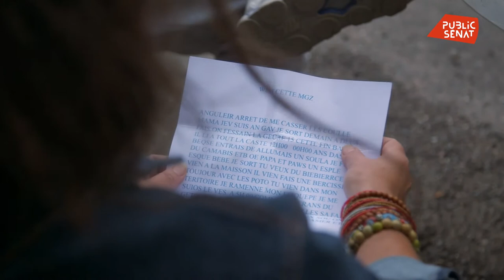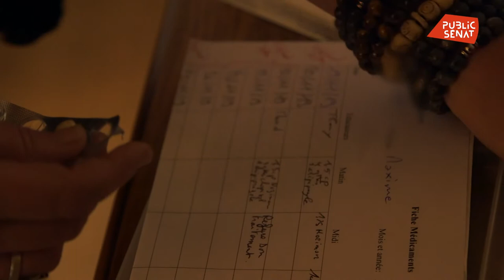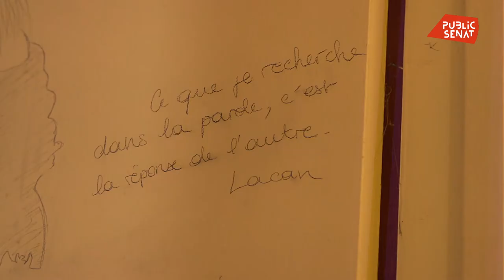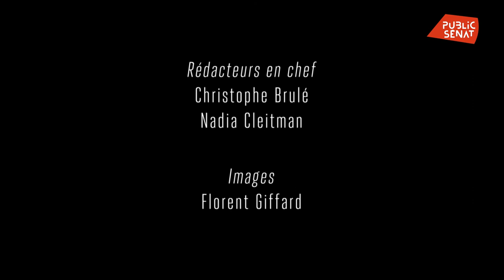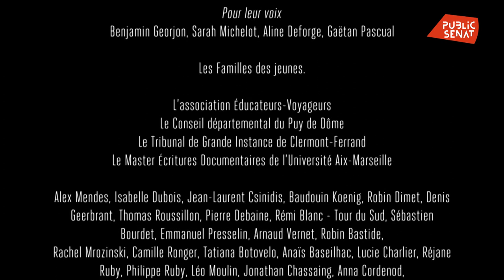la reponse de l'autre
Film réalisé par

documentaire